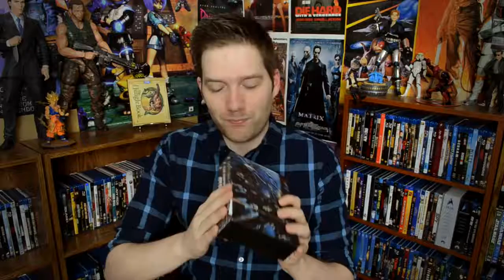The Jungle Book - Movie Review Pua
Chris Stuckmann reviews The Jungle Book, starring Bill Murray, Ben Kingsley, Idris Elba, Lupita Nyongo'o, Scarlett Johansson, Giancarlo Esposito, Neel Sethi, Christopher Walken. Directed by Jon Favreau.